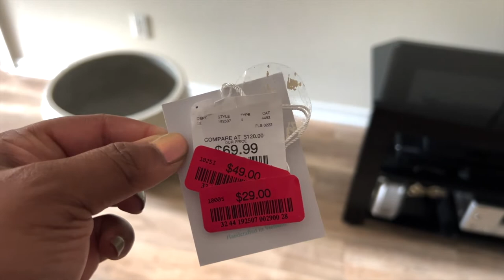HOME VLOG: NEW BAR CART & CONSOLE + FAUX PLANTS ETC.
Hey yall,
I finally got a bar cart! I'm styling it in this video as well ☺️ So grab a drink and chill with me for a bit while I continue on this Home Makeover journey!

ITEMS MENTIONED:
Bar Cart: IKEA (GROERYD)
Bar Tools Set
Sofa Table
Coffee Table
Banana Leaf Tree
Fiddle Leaf Plant on bar cart
Fiddle Leaf Plant on hallway bench
Fiddle Leaf Tree on back wall: At Home Stores
Hallway Mirror
Hallway Bench
Hallway Pillow: Homegoods
Large White Planter: Homegoods
Large Console on back wall: Homegoods
Living Room Rug
Large Green Pillows
White Square Pillows
Beige Square Pillows: Homegoods
Dark Brown Lumbar Pillow
Striped Lumbar Pillow
Sage Green Lumbar Pillow
Accent Side Table: At Home Stores

Wall Color: Behr "Hazelnut Cream"

M U S I C:
Personal Collection

O N  M Y  N A I L S:
ORLY "Roam With Me"
Nailed It "There's a Nap for That"

O N  M Y  L I P S:
N/A

O T H E R  I N F O:
Camera: Canon 70D, iPhone 13 Pro Max
Lens: Canon 50mm 1.8
Editing: FCPX
Lighting: Natural Daylight

Thanks for continuing to support my efforts!! ❌❤️❌❤️